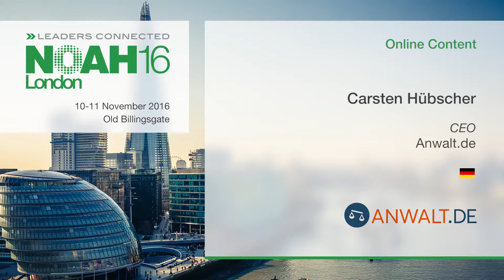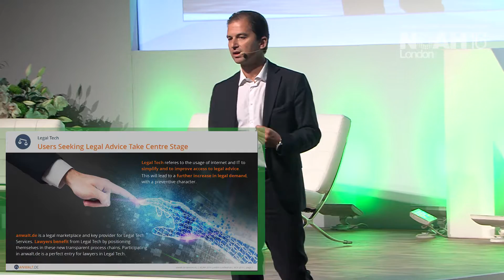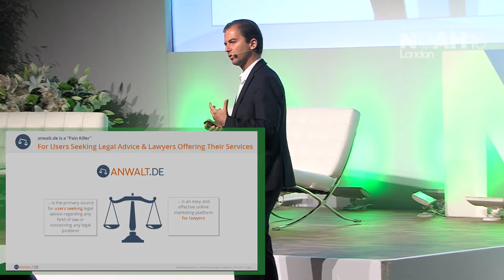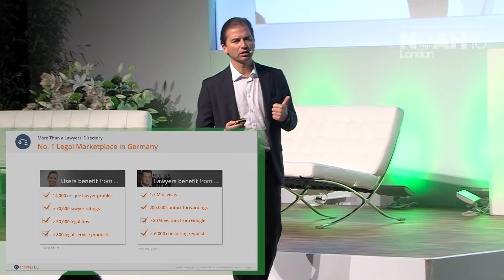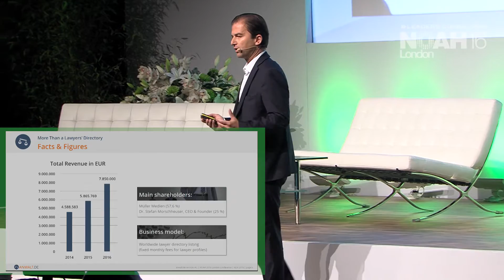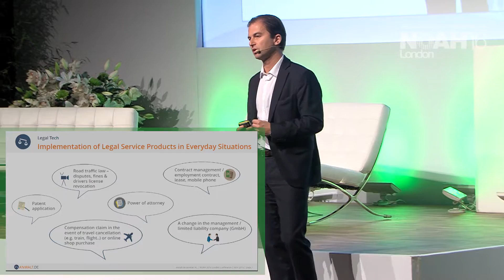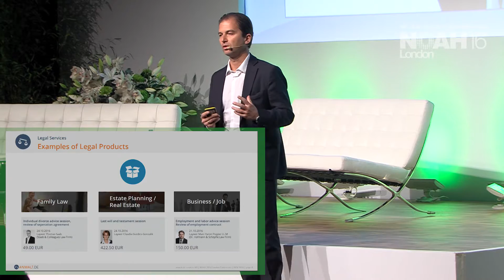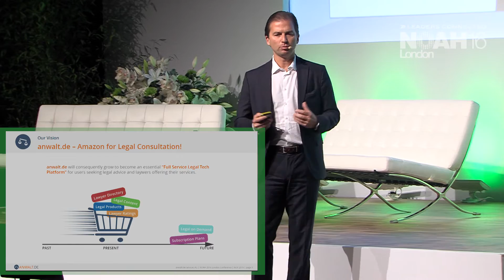Carsten Hübscher, anwalt.de - NOAH16 London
Company Presentation by Carsten Hübscher, CEO of anwalt.de at the NOAH 2016 Conference in London, Old Billingsgate 10-11 November 2016.